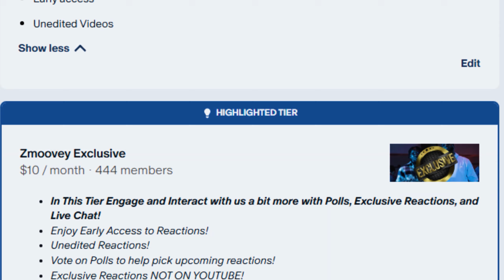COLE WON! | J. Cole - Port Antonio REACTION!!